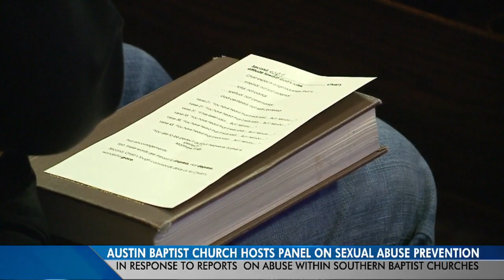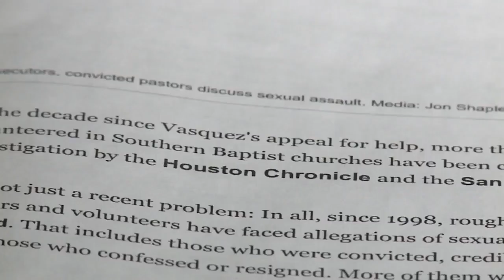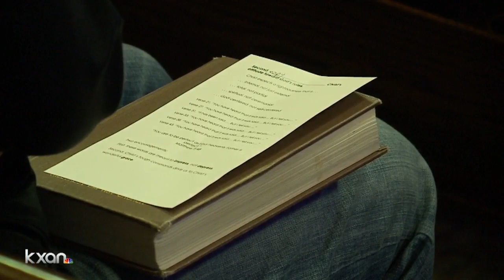Austin Baptist church holds panel on preventing childhood sexual abuse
An Austin Baptist Church hosted a panel Sunday to talk to their congregation about things the church, parents and community members can do to prevent sexual abuse, as well as how to support survivors of abuse to seek help.